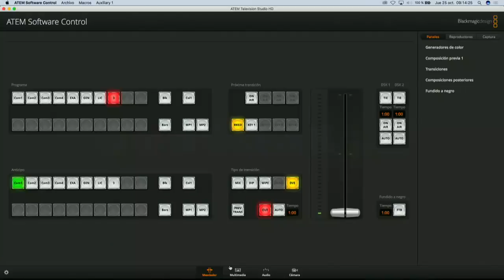Revista de Opinión Democracia: ¿Quién pierde con la fuga de Fernando Alvarado?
📎📝Tema:  Conclusión general de indicios penales derivados de acción de la contraloría

Invitados:

Doctor Gonzalo Silva
Doctor Gustavo Medina
Doctor Mauro Terán
Doctor Farith Simon -vía telefónica-